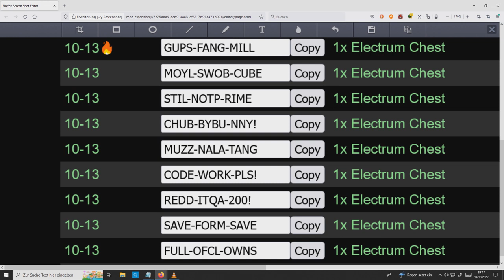!! Kostenlose !! FREE CODES "Idle Champions" 14.10.2022 10/14/22 PS4 XBOX ONE PC iOS Android CHEST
GUPS-FANG-MILL

MOYL-SWOB-CUBE

STIL-NOTP-RIME

CHUB-BYBU-NNY!

MUZZ-NALA-TANG

CODE-WORK-PLS!

REDD-ITQA-200!

SAVE-FORM-SAVE

FULL-OFCL-OWNS

Hallo Leute ! 🙂
Auf meinem Youtube Kanal habe ich begonnen,meine "Schatzkiste" zu öffnen.Verkaufe aus meiner Privatsammlung:Filme,Serien,Lego,Collectables.